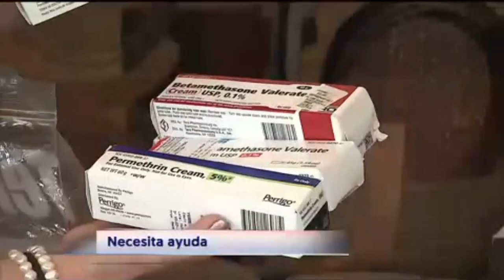Vive en el balcón de su casa | WapaTV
Lleva más de tres meses viviendo en estas condiciones luego que un incendio destruyera su hogar.

WapaTV